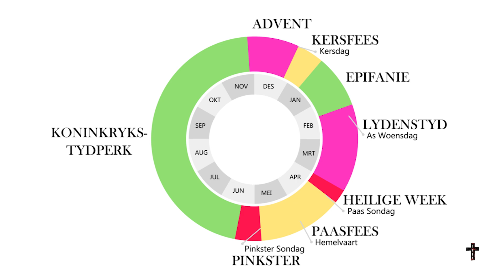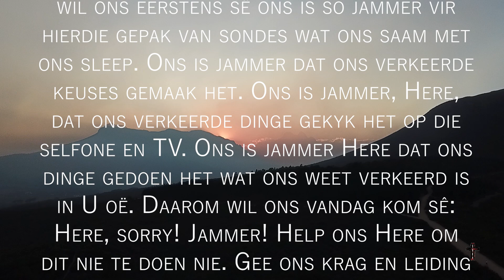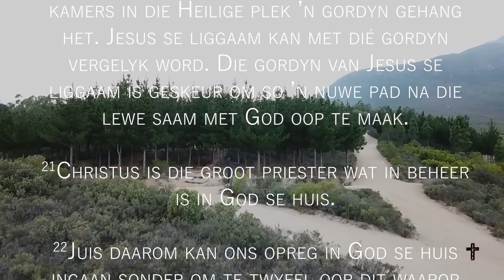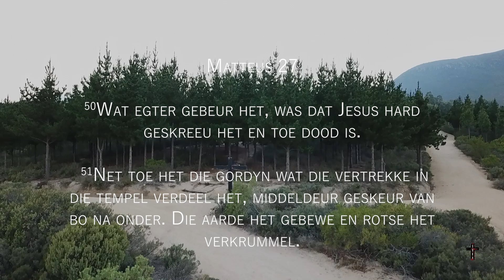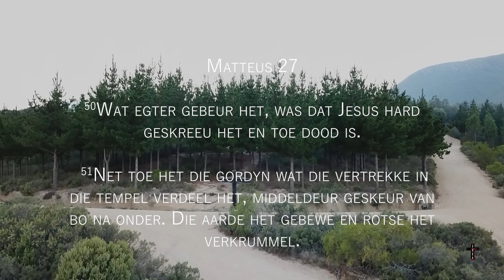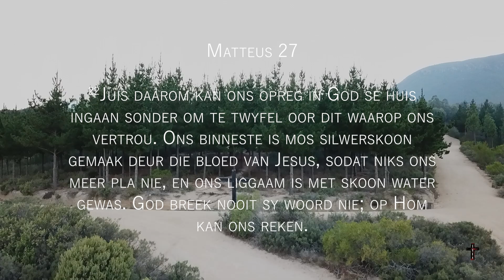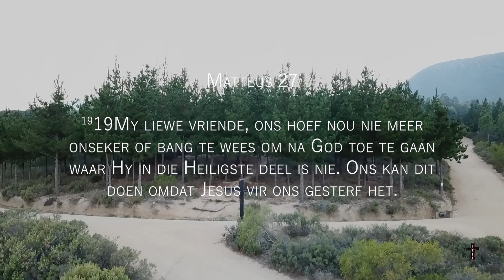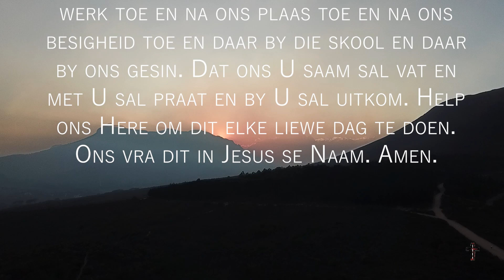Leef jy nog agter die gordyn?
Met Jesus se sterf aan die kruis, skeur die gordyn in die tempel.
'n Hele nuwe wêreld bars oop.
Die vraag is net of ons al agter die gordyn uitgeklim het?

Gerjo Ben
KruispadTV